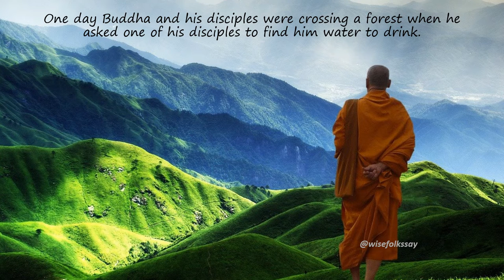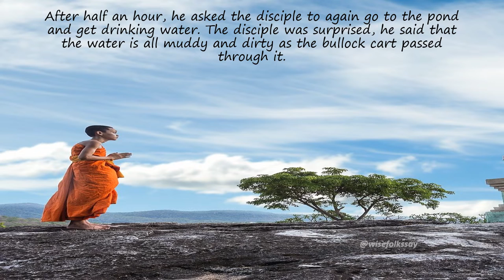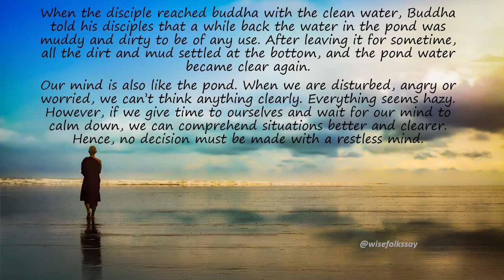Keep A Calm Mind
This is a Buddha story which will help you to keep your mind calm in difficult situations.